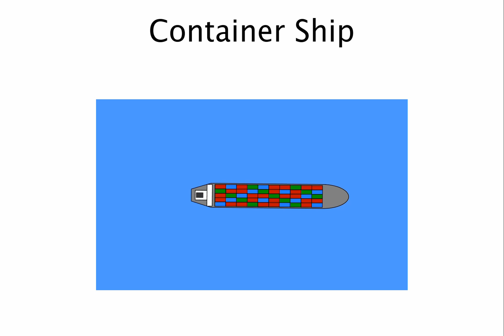AROC Demo: Motion Planning with Safety Guarantees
The AROC toolbox makes it easy to synthesize controllers that are guaranteed to be robustly safe against measurement errors and process noise. As this video demonstrates, these controllers are well suited to solve challenging motion planning problems for a large variety of systems.